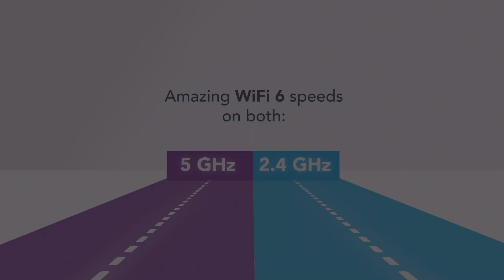Introducing WiFi 6 For Business | NETGEAR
The next generation of WiFi speed and coverage for your organization.

WIFi 6 is the latest generation of WiFi for today's smart devices, and now it's ready for your business. Get up to 70% higher speed for client devices and 4x higher capacity for less congestion, lag-free video conferencing, and seamless collaboration throughout the office. Experience the best performance and reliability for your business. Upgrade to WiFi 6 to get the most out of the connected devices of today and tomorrow.